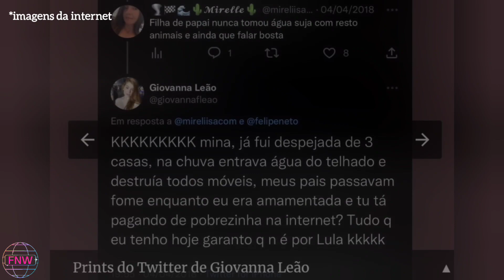Participante Giovanna é cancelada antes de entrar no reality e se defende após vazamento...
Casa de Vidro 'BBB 23':

Cancelada antes de entrar no reality Giovanna se defende após vazamento de postagens...

A concorrente para uma vaga no BBB, Giovanna, já está causando polêmica por conta de publicações antigas em sua conta no Twitter.

Os usuários da rede social desenterraram duas publicações de 2016 onde ela utiliza termos racista.

Já em  2018, Giovanna revelou detalhes da história de vida e disse que tudo que ela tem hoje não é por causa de Lula.

O detalhe é que grande parte dos telespectadores da rede globo são simpatizantes de Lula, logo ela está sendo cancelada também por este motivo.

Ela garante que suas postagens  foram tiradas de contexto.

Mas dificilmente ela mudará a primeira impressão que tiveram sobre ela.

Desta forma a PARTICIPANTE Paula deverá ocupar a vaga para mulher no reality Global.

Se gostou do vídeo peço que deixe o seu like.

Até logo!